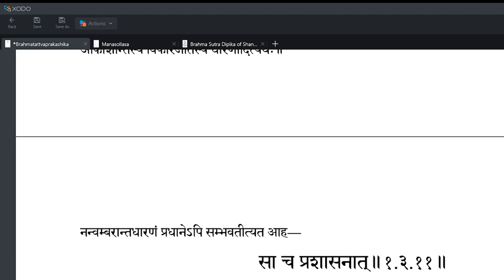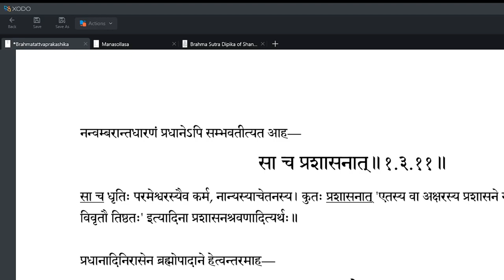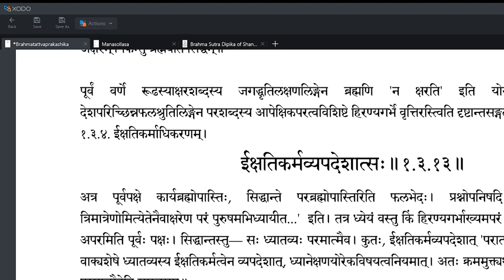Brahmatattvaprakashika 033 (1.3.11-1.3.13)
(Apologies for the screen chopped off on the right in 5 recordings).